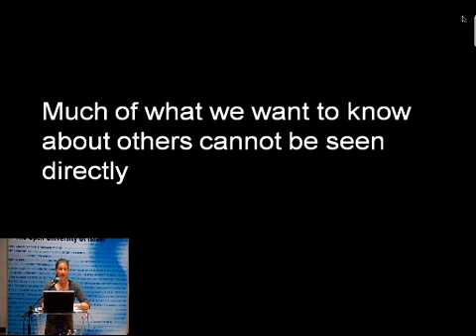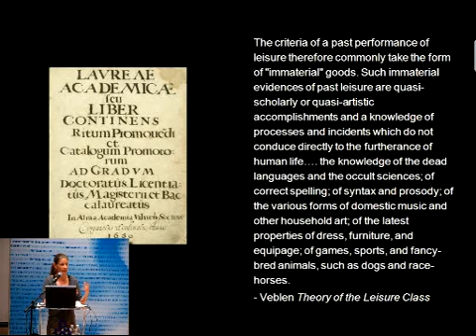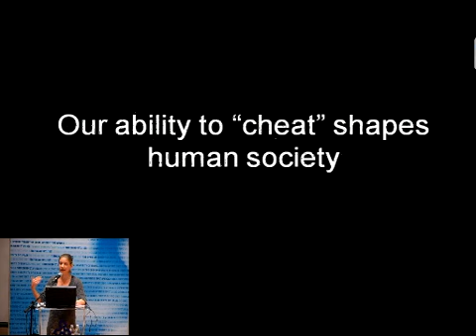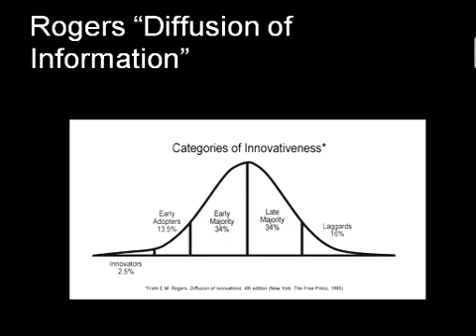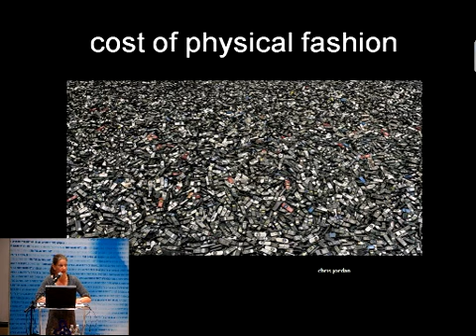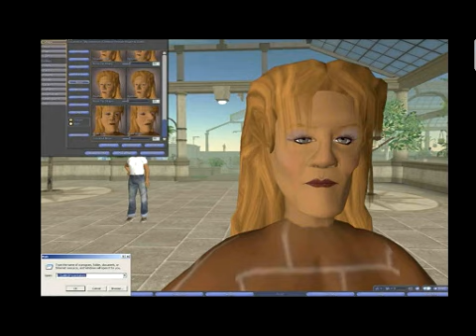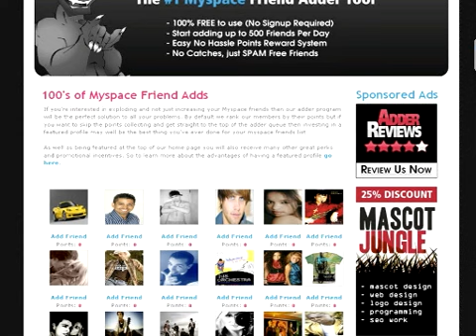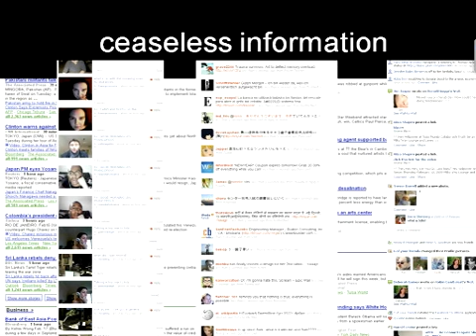Judith Donath: מושב פתיחה והרצאת פתיחה- כנס צ'ייס 2009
Profesor Judith Donath:
 מושב פתיחה כנס צ'יייס 2009 והרצאת פתיחה
Faces, Fashion and Facebook: Understanding Social Signals in Online Communication